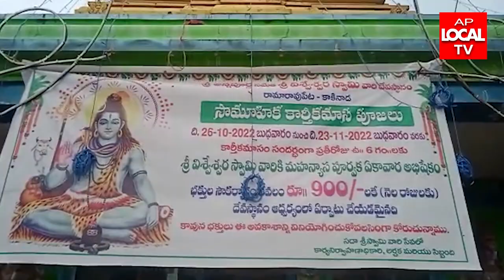కాకినాడ దేవాలయ వీధిలో వున్న భీమేశ్వర స్వామి ఆలయంలో కార్తీక మాసం సందర్భంగా అధిక సంఖ్యలో భక్తులు